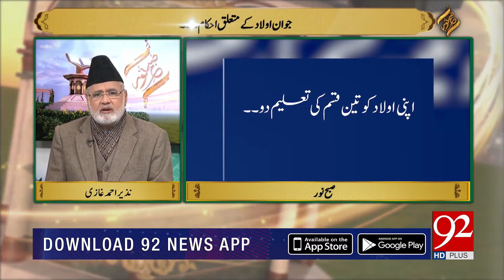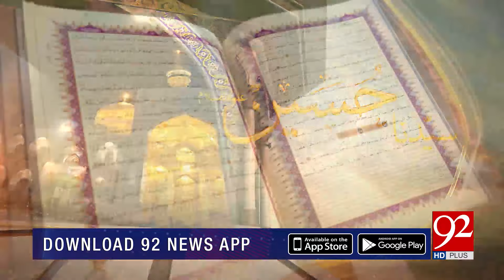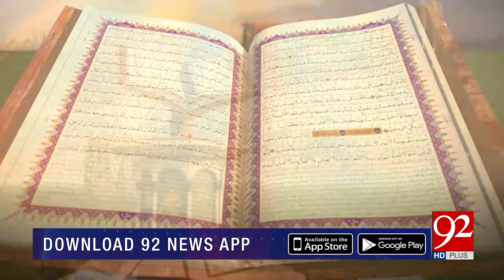SUBH-E-NOOR | Jawan Aulad Kay Mutaliq Ahkaam | 14 January 2020 | 92NewsHD HD